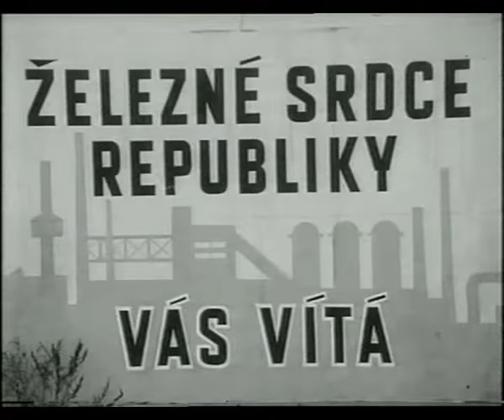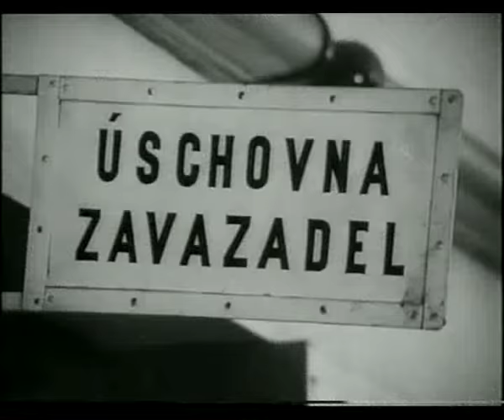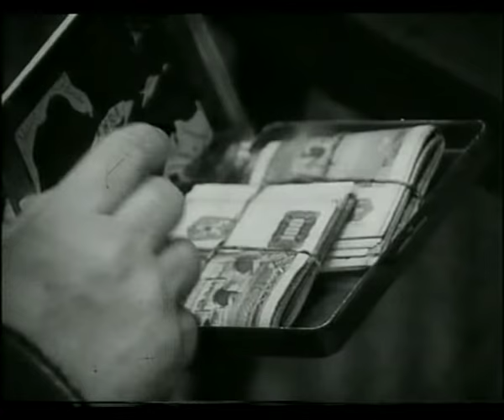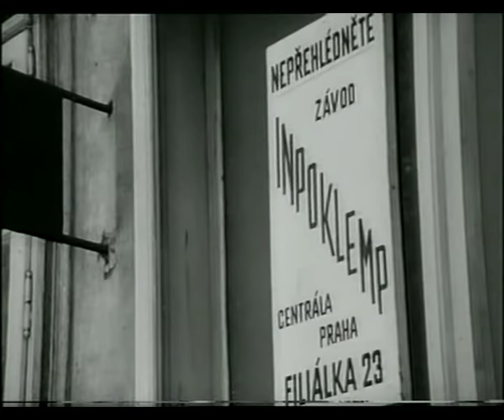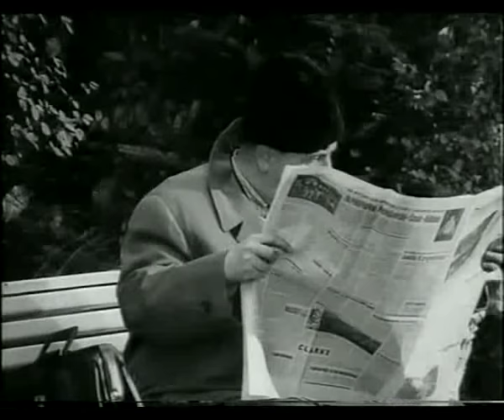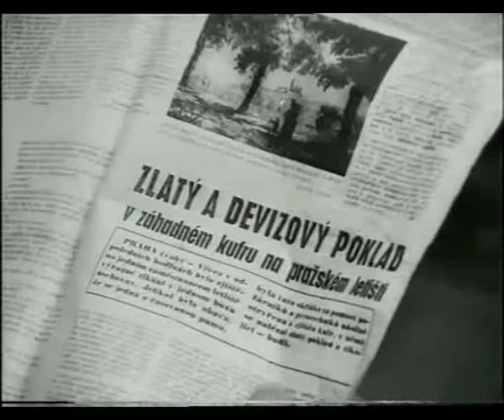Přehlídce Velim ja